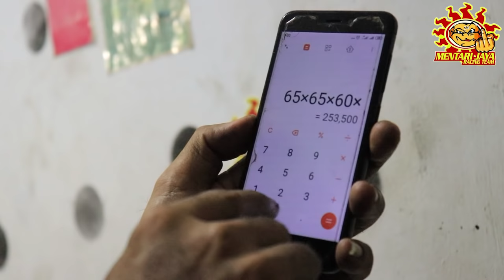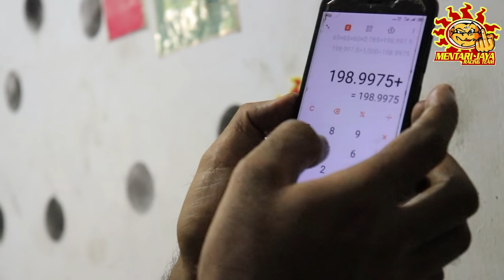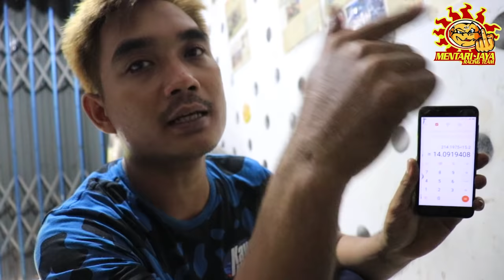CARA MENGUKUR KOMPRESI ALA TONK SONIC ##